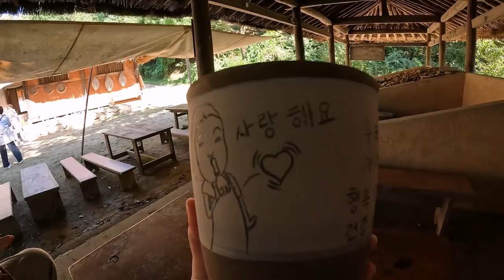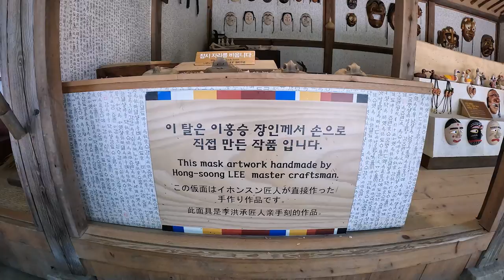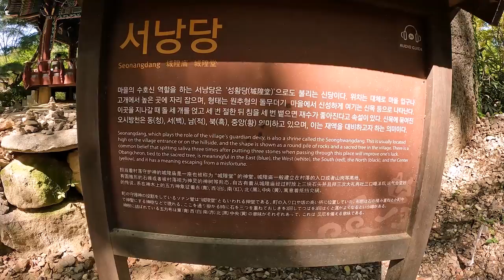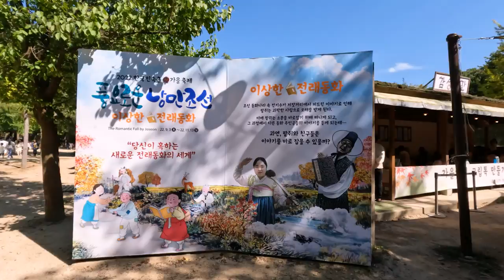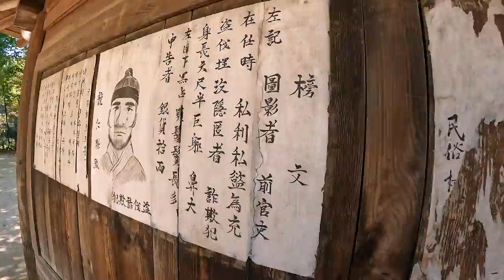【대만아내한국생활】한국추석 알차게 보내기